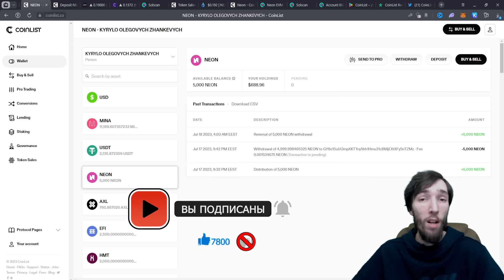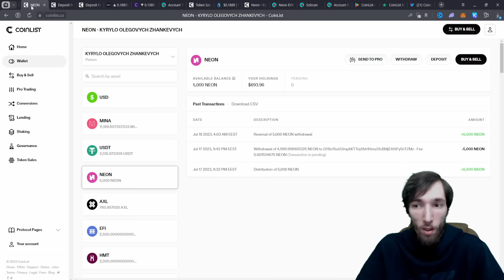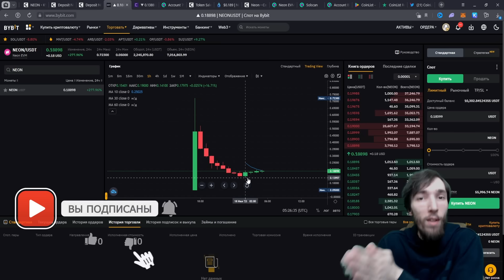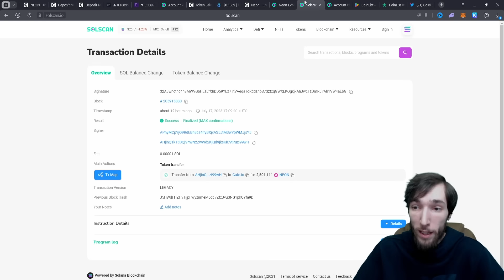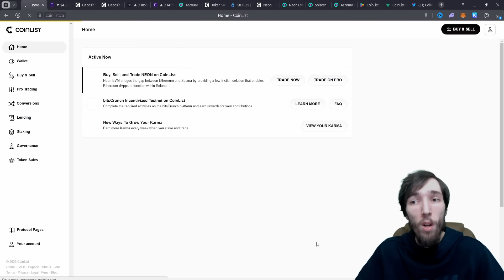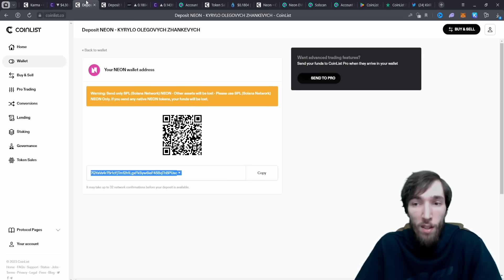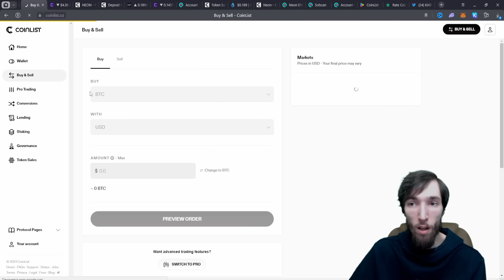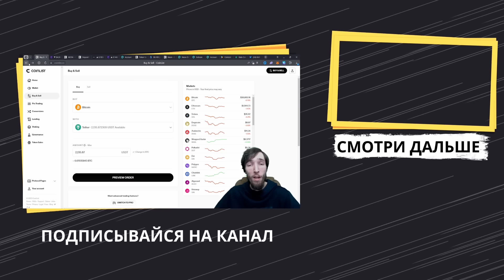РАЗОБЛАЧЕНИЕ СХЕМЫ "COINLIST" - КОРПОРАЦИЯ ЗЛА ИЛИ КАК КОСИТЬ МИЛЛИОНЫ НА ЖАДНОСТИ ЛЮДЕЙ!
Описание ролика:
Всем профита ребята с вами Kirill Evans. Устал я ребята от этих CoinList - мутят, мутят, пора всё менять и ставить этих ребят на место. Я ЛИЧНО - УХОЖУ ПОДАЛЬШЕ от этой богадельни. Сегодня просто, коротко и по делу!! Всем профита и БЕРЕГИТЕ себя и свои БИТКОИНЫ!